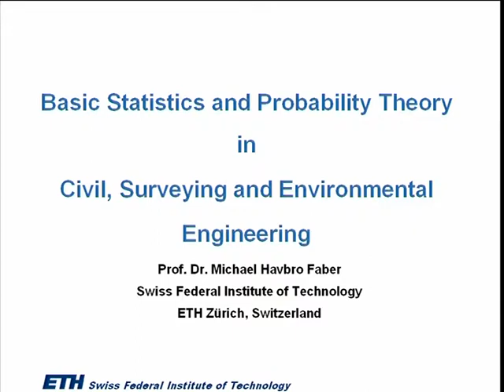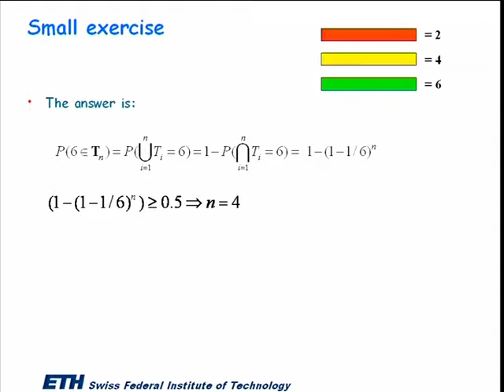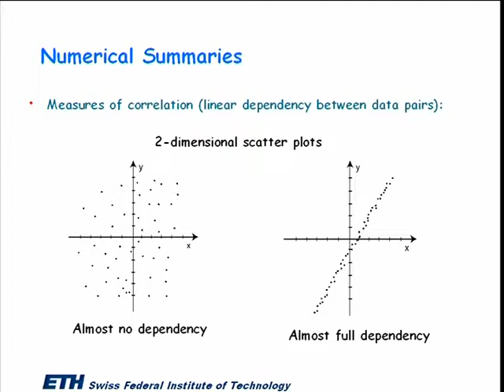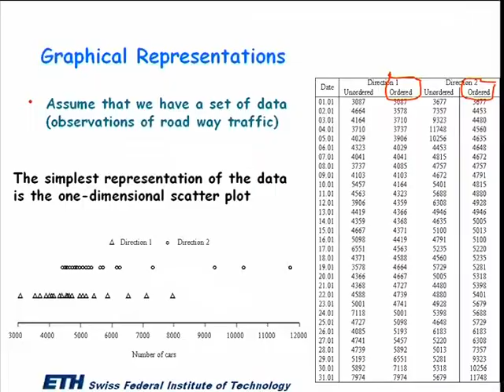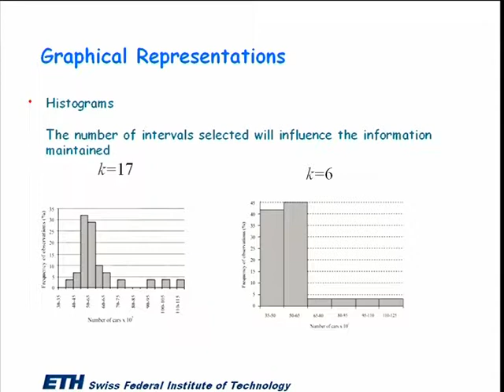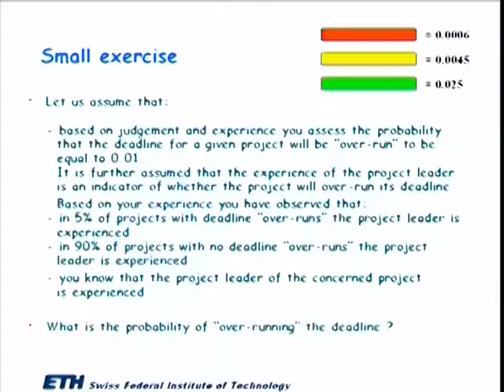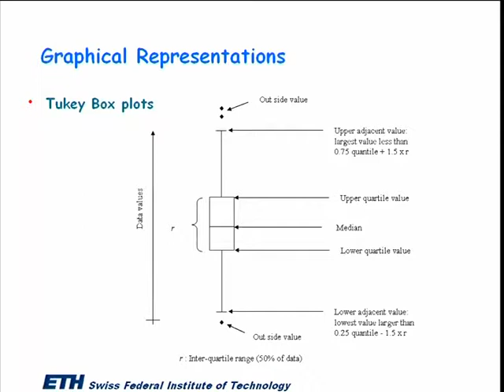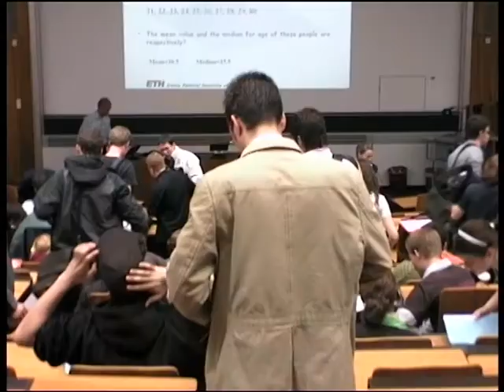ETH Lec 02: Descriptive Statistics [Stats & Prob. for CivEng - Spring '07]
Course: Statistics and Probability Theory for Civil Engineers (Spring 2007)